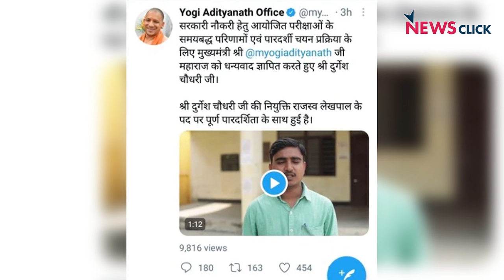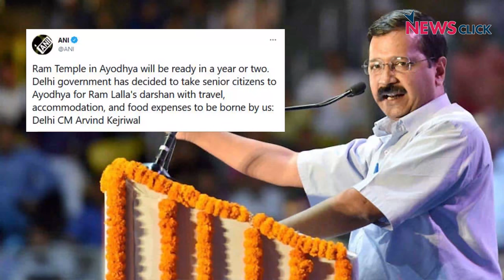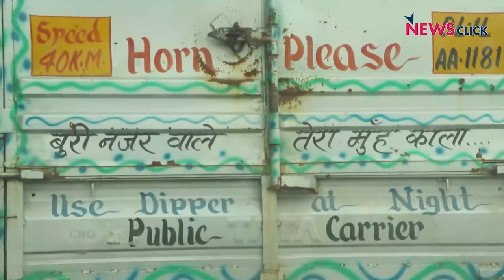Bharat Ek Mauj: Didi vs BJP in Bengal, Kejriwal Tours and Travels, 4 Saal Yogi Sarkar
In this episode of 'Bharat Ek Mauj', Sanjay Rajoura talks about the upcoming Assembly elections in West Bengal and the political drama around it. He also talks about new Uttarakhand CM Tirath Singh Rawat's belief that PM Modi is like the Hindu deity, Ram, who will be worshipped in the future; Kejriwal's freebie for senior citizens of Delhi to go see the Ram Temple when it is built, and more